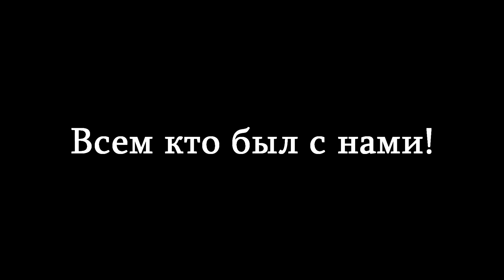Это последнее видео за клан theHolyBrothers в этом сезоне! Euro-pvp.com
1 Ice of Phoenix [No Choir] - Paul Dinletir
2 Rise - John Dreamer - John Dreamer
3 From Within NO CHOIR STEM - PostHaste - PostHaste Music Library
4 Black Blade - Extreme Music/2 Steps from Hell - Two Steps From Hell
5 18 - Flight of the Silverbird - Extreme Music/2 Steps from Hell - Nick Phoenix / Thomas Bergersen
6 Follow Your Dream (No Choir)-Future World Music
7 An Epic Tale-5 Alarm Music - Zone Music - Direct - Zone Plus - Vlado Hudec
8 Forever - Max Cameron Concors
9 Never Back Down 1 - Extreme Music/2 Steps from Hell - Nick Phoenix / Thomas Bergersen